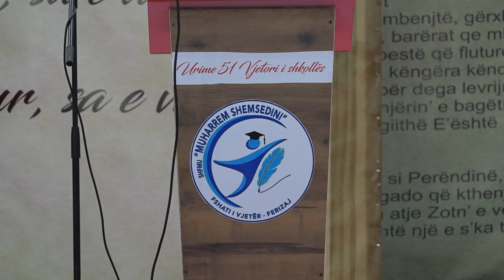Shkolla “Muharrem Shemsedini” feston 51 vjetorin dhe sallën e re sportive